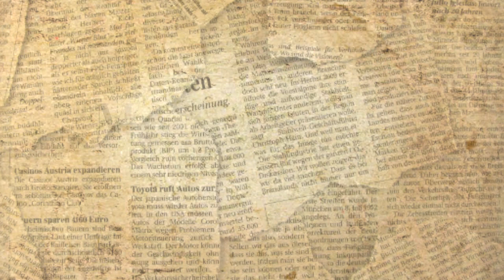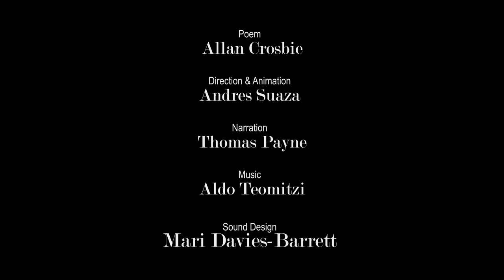Manifesto - poem by Allan Crosbie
We are a generation with a voice, with the courage to change the course of history and with the opportunity to do so. Manifesto is the reflection of how current politics are running. Political parties leverage over the hopes and dreams of the young generation and campaign with the same cliches to get elected. Once in power, the true nature of these leaders reveal. The greed for power, thus the manipulation of society.

The visual approach of the poem depicts these three stages: the hope, the campaign and the revelation at the end. The film aims to be a wake-up call for this generation for once and for all regain their future back on their hands.

I want to thank professor Alan Crosbie for letting me portrait his poem in my own style. Letting me be part of the National Poetry Day is a great honor. I wanted to enhance a masterpiece such as Manifesto in a way that it's message is clear and add visceral as possible.